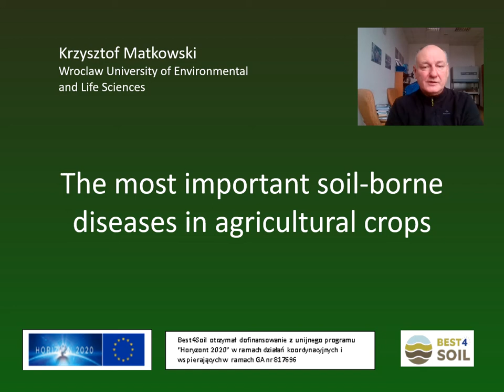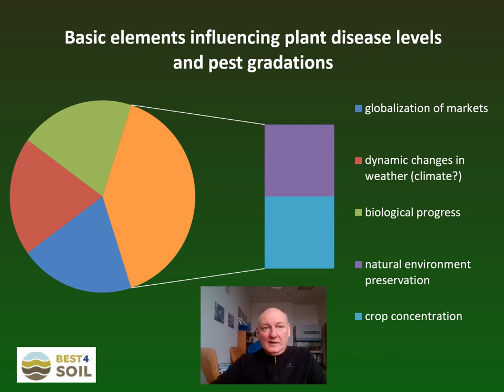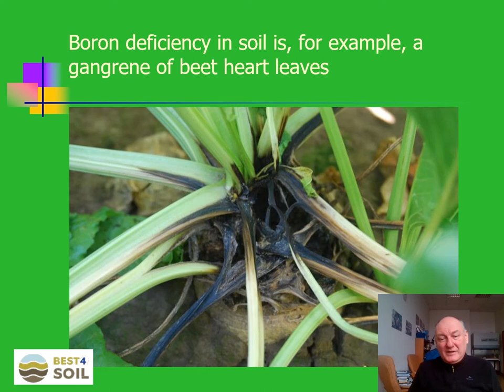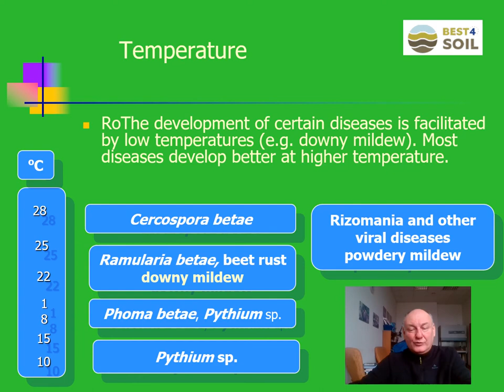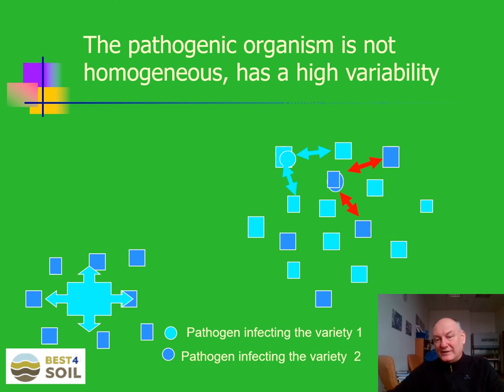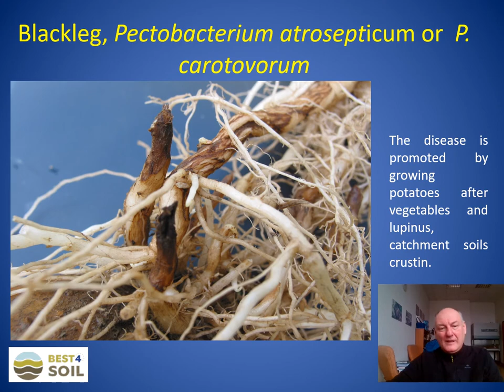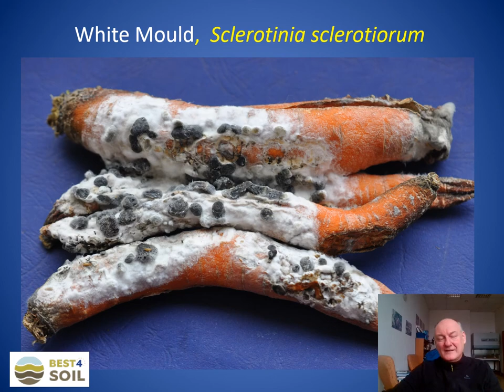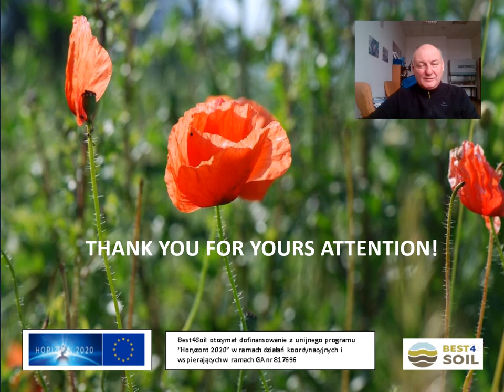The most important soil-borne diseases in agricultural crops - Krzysztof Matkowski (PL)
BEST4SOIL | For healthier soil and better yields - Workshop for farmers, advisors and scientists / Zone North-East/  Polskie | Eestlane | Lietuviškai | Latviešu / 04/03/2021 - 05/03/2021

„Dla zdrowszych gleb i lepszych plonów - Warsztaty online dla producentów, doradców i naukowców"

„Tervem muld ja parem saagikus - Veebiseminar põllumeestele, nõustajatele ja teadlastele"

„Geresnis derlius tik sveikame dirvožemyje - Nuotolinis seminaras ūkininkams, konsultantams ir mokslininkams"

„Veselīgākām augsnēm un labākām ražām - Tiešsaistes seminārs lauksaimniekiem, konsultantiem & zinātniekiem"

„For healthier soils and better harvests - The online workshop for farmers, advisors & scientists"

Best4Soil has received funding from the European Union’s Horizon 2020 Programme as Coordination and Support Action, under GA n° 817696